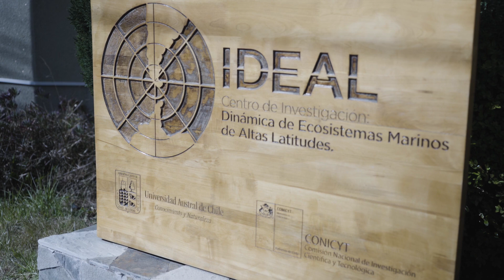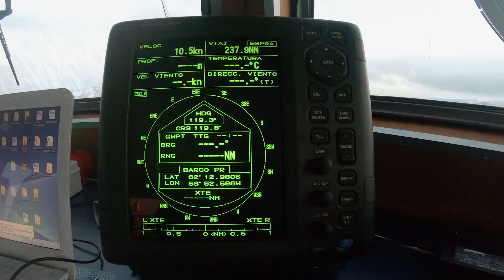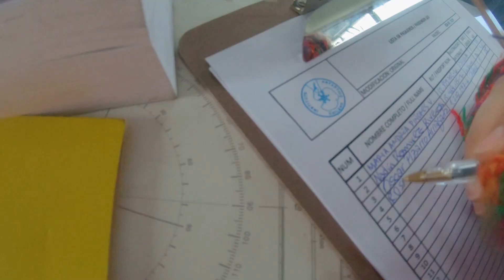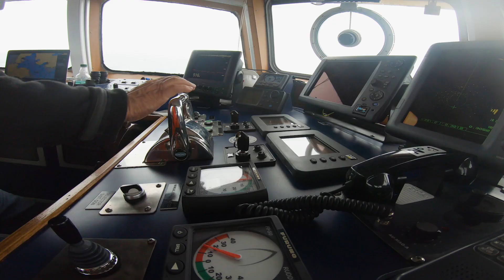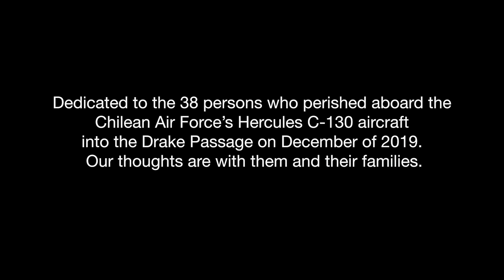Science Below Zero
Antarctica is a mysterious and unexplored continent. Thanks to the Chilean Antarctic Institute and the research center Dynamics of Marine Ecosystems of High Latitudes, a group of scientists are suffering the extreme temperatures to study climate change and the earth's ocean currents.